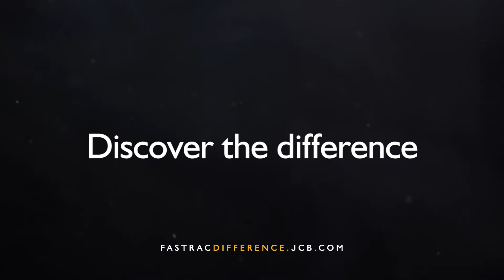Fastrac 8000 Series launch event